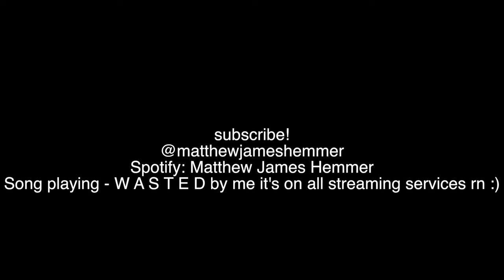Illenium x Call Me Karizma - God Damnit (cover)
great new tune from Illenium and Riz. support the original artists :)